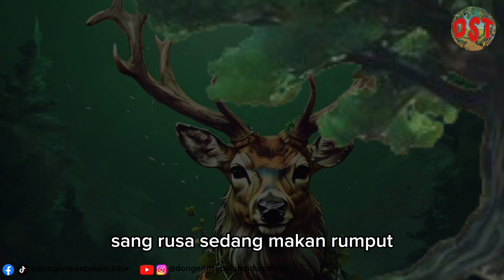SINGA DAN RUSA YANG SOMBONG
Selamat menonton sobat kecil.